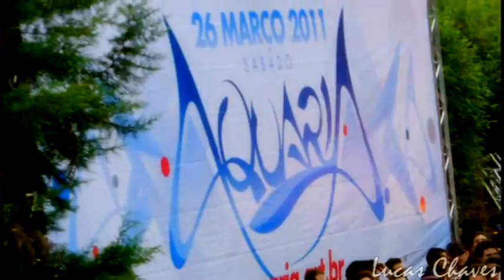Neelix Live! @ Lançamento da Aquaria 12/02/11 #2